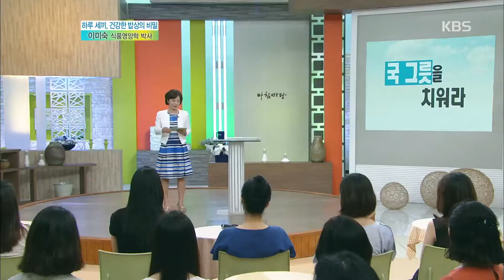[HIT]아침마당 - 밥상에서 국그릇을 치워라!